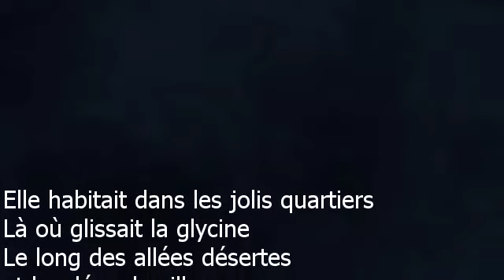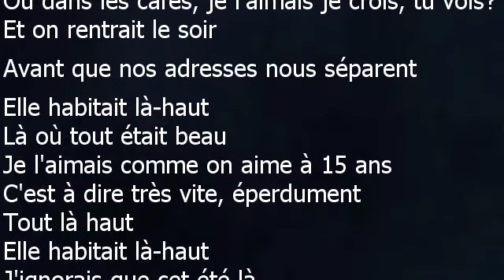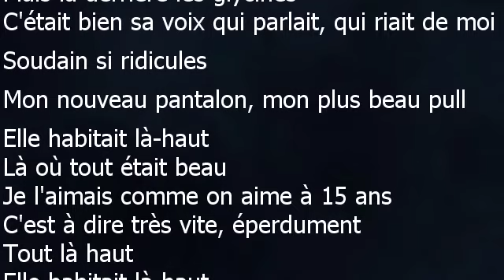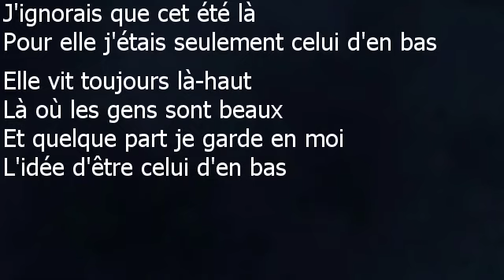Calogero - Celui d'en bas - Paroles lyrics - VALP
Calogero
Celui d’en bas – 2020
Elle habitait dans les jolis quartiers
Là où glissait la glycine
Le long des allées désertes et bordées de villas
La ville était vide et c'était l'été
On allait à la piscine
Ou dans les cafés, je l'aimais je crois, tu vois?
Et on rentrait le soir
Avant que nos adresses nous séparent
Elle habitait là-haut
Là où tout était beau
Je l'aimais comme on aime à 15 ans
C'est à dire très vite, éperdument
Tout là haut
Elle habitait là-haut
J'ignorais que cet été là
Pour elle j'étais seulement celui d'en bas
L'automne est venu avec la rentrée
Et ses lumières mandarines
Je lui avais fait un bracelet tissé de mes doigts
Je lui apportai rêvant dans l'allée
Mais là derrière les glycines
C'était bien sa voix qui parlait, qui riait de moi
Soudain si ridicules
Mon nouveau pantalon, mon plus beau pull
Elle habitait là-haut
Tout là haut
Elle habitait là-haut
Elle vit toujours là-haut
Là où les gens sont beaux
Et quelque part je garde en moi
L'idée d'être celui d'en bas
Tout là-haut
Elle habitait là-haut
Au marqueur écrit sur mon cœur
Les hommes vieillissent
Pas les douleurs